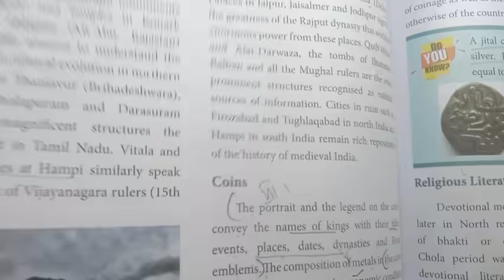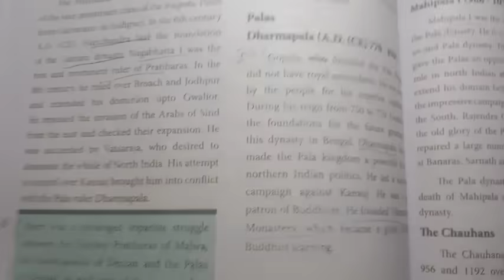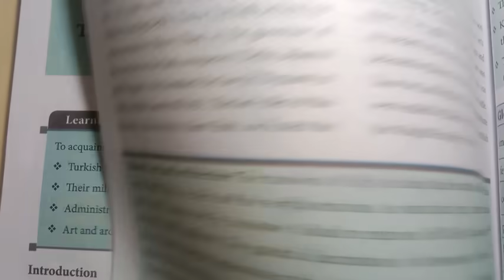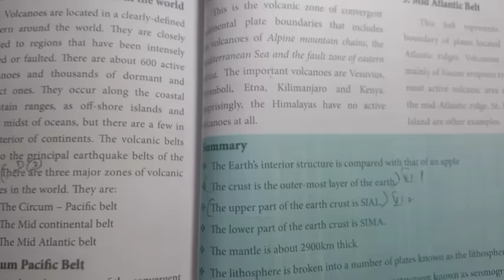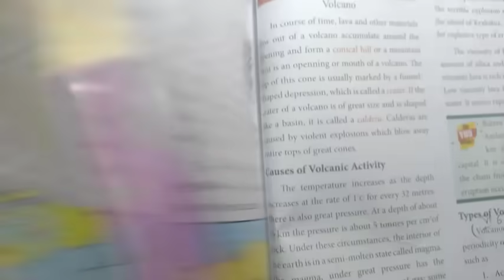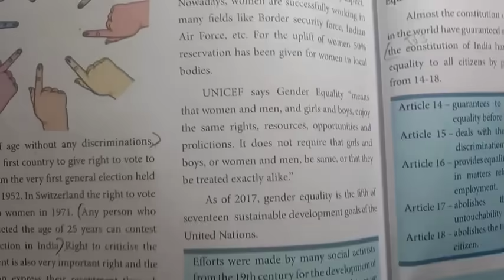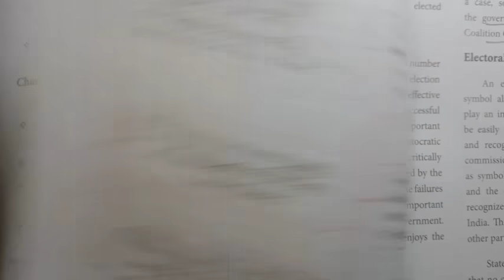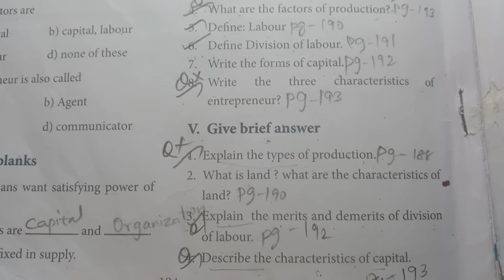7th Std - Term 1 | Social - First Summative Assessment | Important Questions